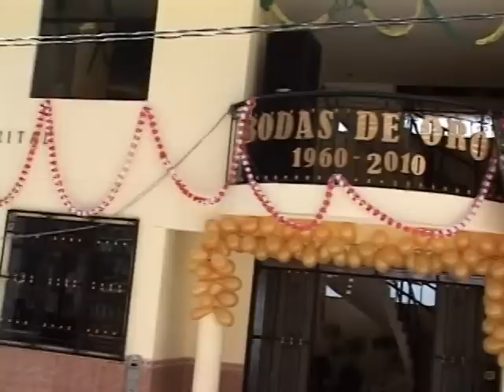carhuacashino- Reyna miranda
para todo los carhuacashinos con mucho cariño la unica ancashina. la princesita carhuacashina.